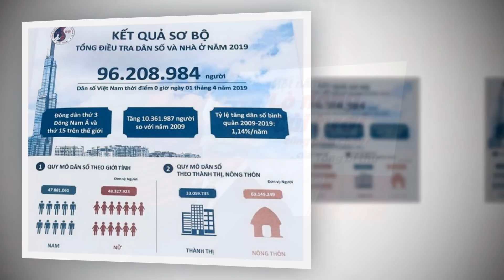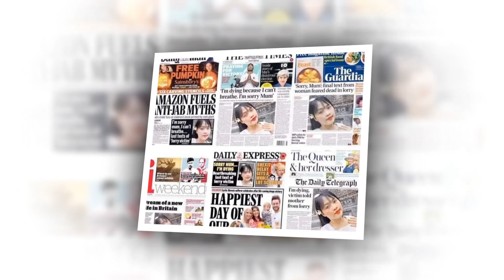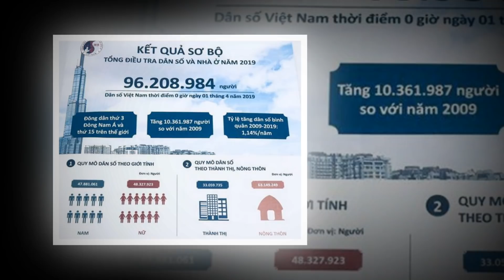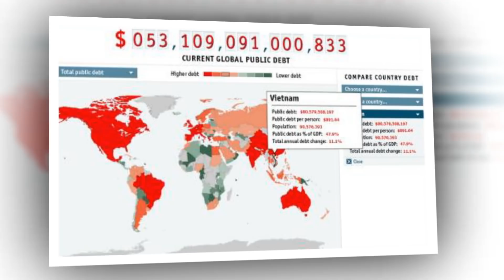Kinh tế Việt Nam: Tăng trưởng ảo, vỡ nợ thật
Trái với những báo cáo và con số thống kê tăng trưởng GDP nhảy múa hỗn loạn, từ 6,8% cho đến 7,2% và còn có khả năng tăng thêm hơn 25% nếu theo cách tính mới của Tổng Cục Thống Kê, bầu không khí ảm đạm đang bao trùm thị trường bất động sản Việt Nam. Kết quả kinh doanh xuống dốc không ngừng khiến cho hầu hết các doanh nghiệp liên quan tới ngành nghề này đều đứng trước nguy cơ đóng cửa, phá sản hoặc co cụm, cắt giảm chi phí và nhân sự.

Cho dù những bản báo cáo kinh tế và tài chính có được tô son, trát vàng thì bản chất của nền kinh tế cùng với những con số Nợ và Thu trên bản kế toán của các doanh nghiệp và cả nền kinh tế vẫn không thay đổi.
Cho dù những chỉ số index trên sàn chứng khoán Việt Nam có nhảy lên tới 1000 điểm hay 10.000 điểm thì bấy lâu nay nơi này đã trở thành nơi tung hứng của các ngân hàng thương mại do nhà nước chi phối, với giới “cá mập” lũng đoạn thị trường. Nó chỉ giúp cho giới siêu giàu ở Việt Nam giàu thêm bằng tiền lừa đảo được của những nhà đầu tư tham lam và hoang tưởng. Nền kinh tế 4.0 này có tính chất “hên xui”, giống hệt như việc mua tấm vé số “sáng mua, chiều xổ” và tỷ lệ ăn may là 1/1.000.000. Dù cho con số tăng trưởng GDP nếu được ông Phúc tính lại, nhảy vọt tới 12% thì, mua vé số còn có cơ may trúng, chứ nền “kinh tế kiến tạo” này thì chỉ có vỡ nợ và xuống hố cả nút mà thôi.